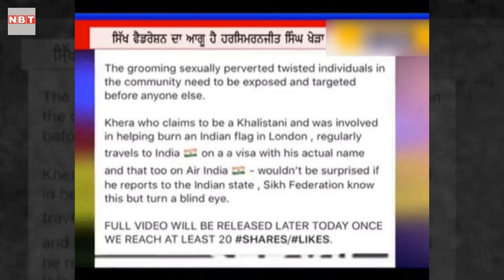खालिस्तान समर्थक ने ट्रांससेक्सुअल को किया किस, वीडियो हुआ वायरल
खालिस्तान समर्थक एवम् सिख फेडरेशन UK के युवा नेता हरसिमरजीत सिंह खेरा का एक वीडियो सोशल मीडिया पर वायरल हो गया है। इस वीडियो में खेरा एक ट्रांससेक्सुअल व्यक्ति को किस करते हुए देखे जा सकते हैं।